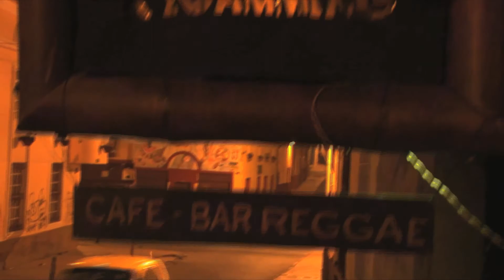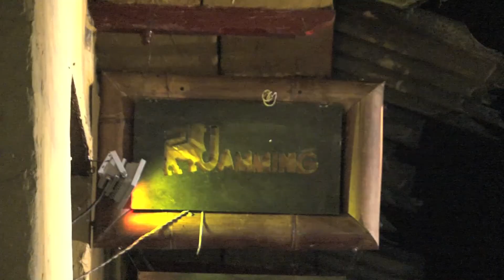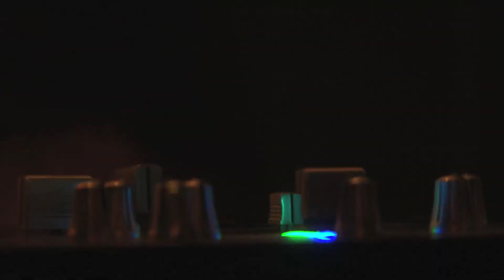Jamming Cafe Bar el Original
Jamming Cafe bar  esta ubicado en  el centro de Bogotá candelaria,  cr 3a No. 12D -71
Espacio para la musica reggae, roots, ragamufin, afrosound